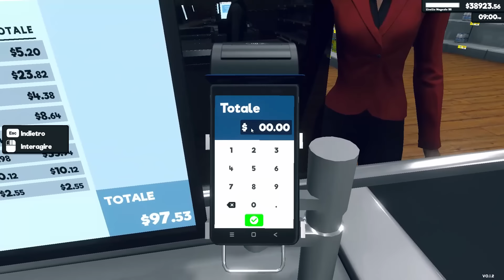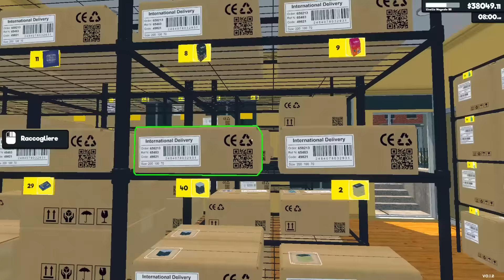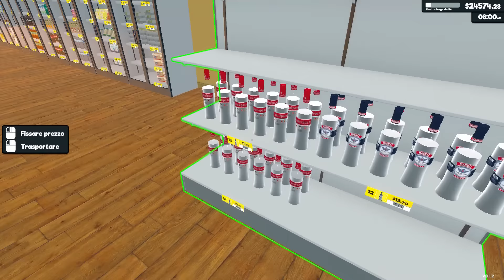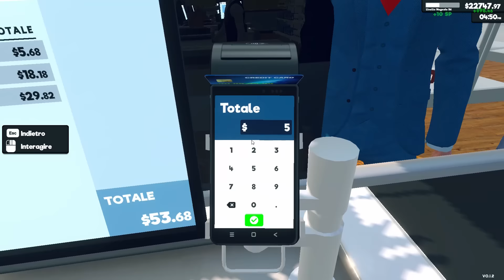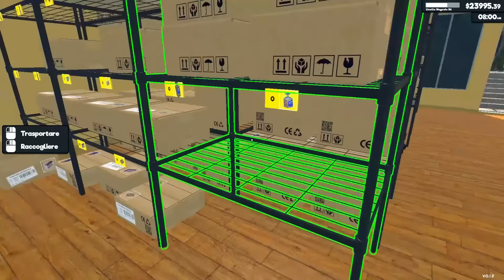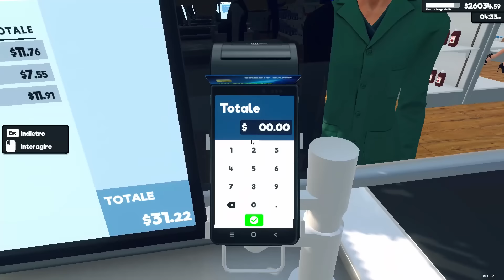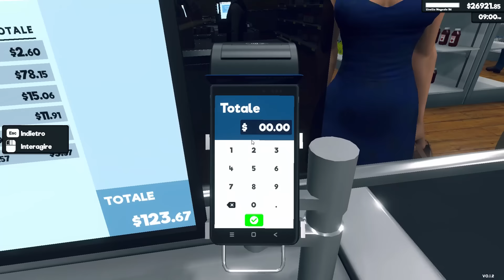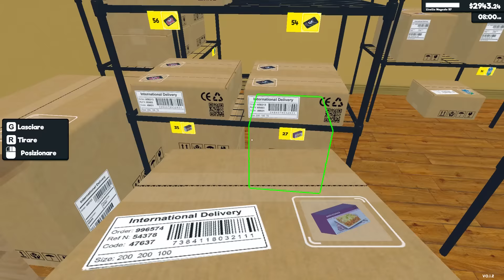VENDIAMO ANCORA PIU' PRODOTTI ALC0LICI E DIVENTIAMO RICCHI | SuperMarket Simulator - ep.13